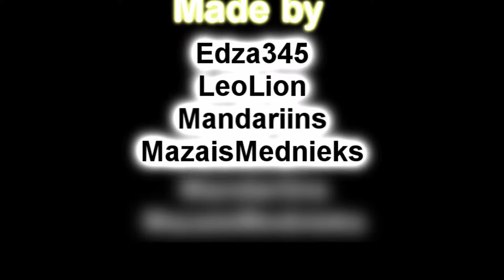Daily life on cracks !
Šis video ir veidots no mūsu projekta aizkadra episodem .
Un vienkārš ir freestyles .

Video varoņi : Mandariins , Mazaismednieks , Edza345 , LeoLion
Montāža un filmēšana : Edza345